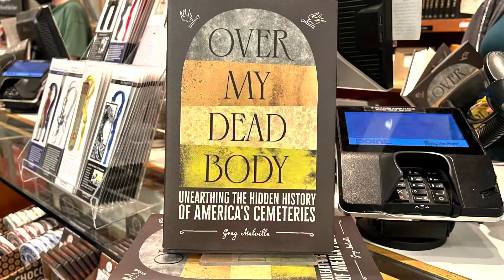Greg Melville OVER MY DEAD BODY book launch at Harvard Book Store